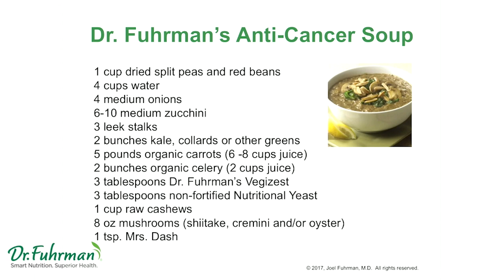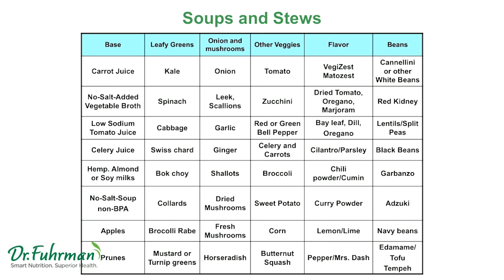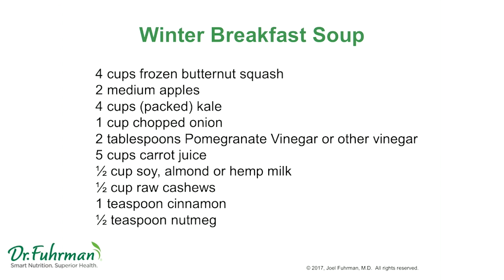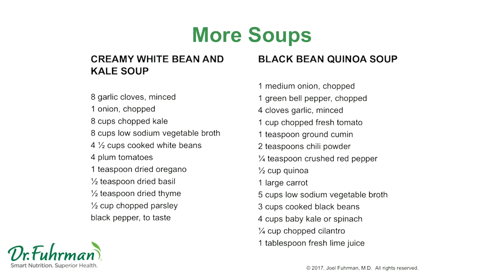Cooking Techniques for Making Soups & Stews More Flavorful | Nutritarian Diet | Dr. Joel Fuhrman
As a Nutritarian, you know that the key to optimal health is to eat a diet rich in whole, nutrient-dense plant foods. Soups and stews are a fantastic way to incorporate a variety of these foods all in one great pot. From green leafy vegetables to mushrooms, onions, and beans, these dishes are packed with vitamins, minerals, and antioxidants.

But when you end up with something that's watery or bland, you know you've made some of the common mistakes. From not preparing and cooking your beans right to not adding some carrot or orange juice, there are several cooking mistakes you can stop today.

To learn more, here's Dr. Joel Fuhrman for some basic techniques you can apply to many Nutritarian soups and stews recipes to load them with nutrition and flavor.